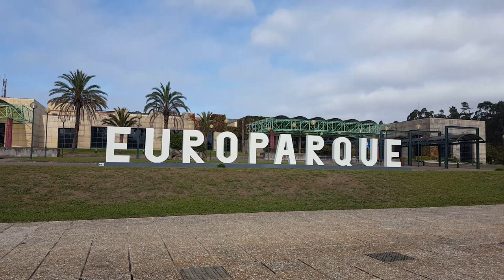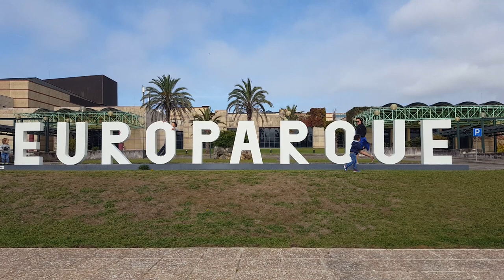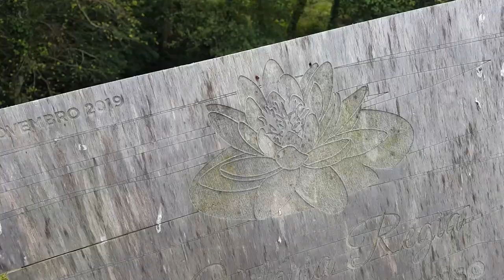Europarque, Santa Maria da Feira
Travel in Portugal